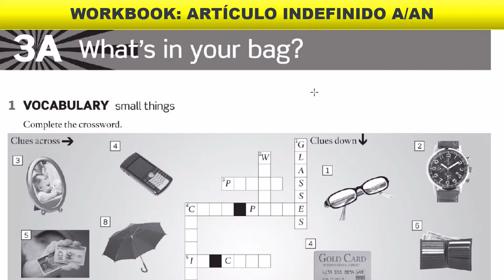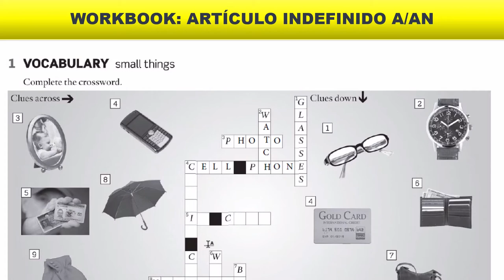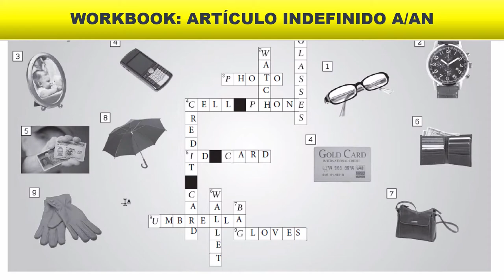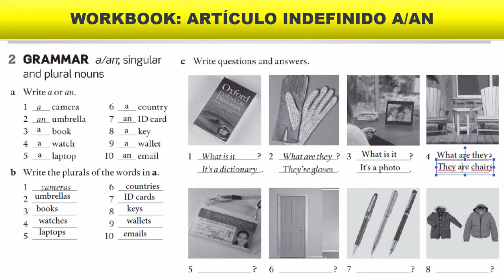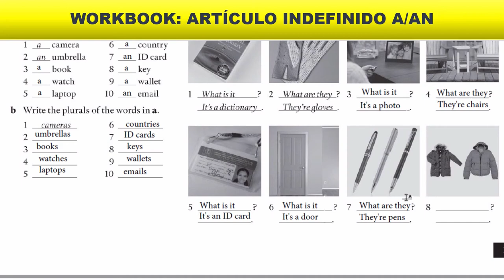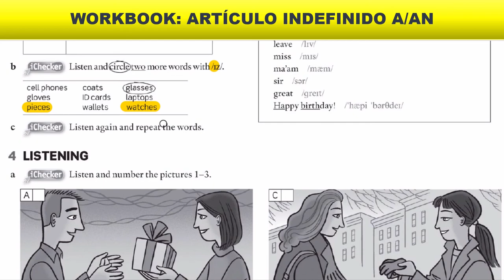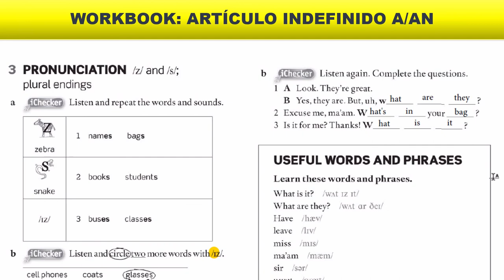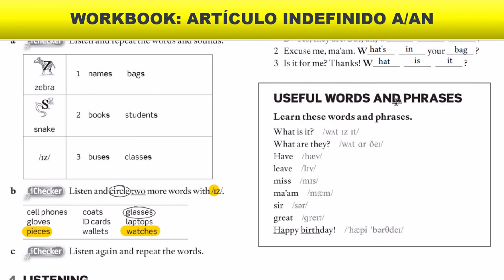WorkBook 3A: What's in your bag? - Solución